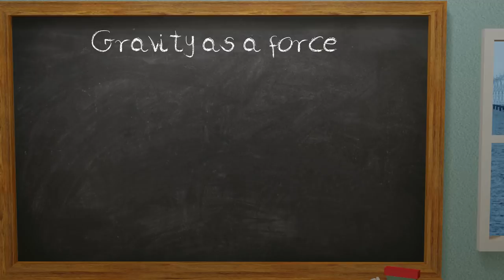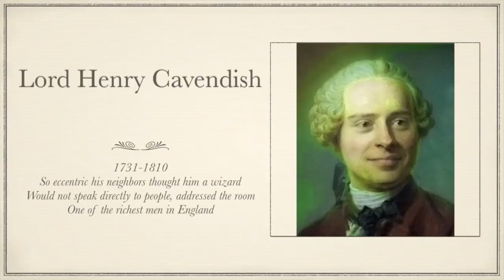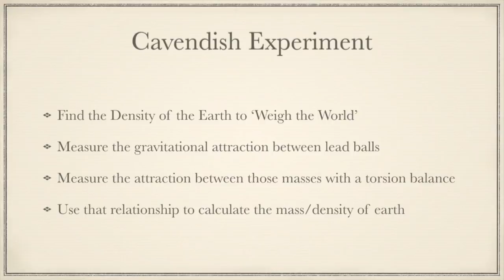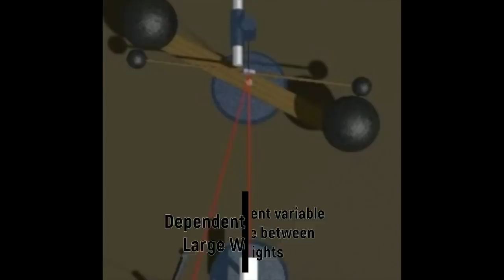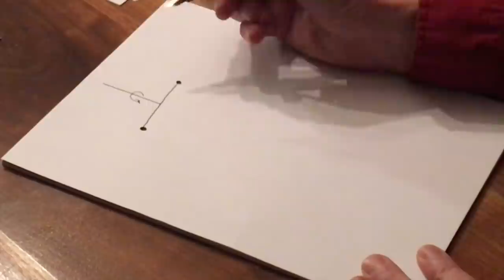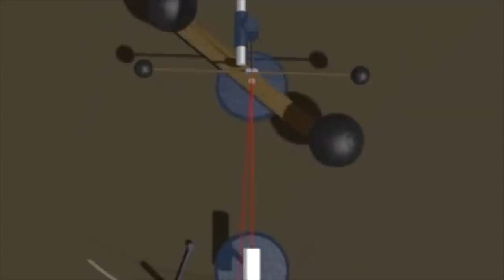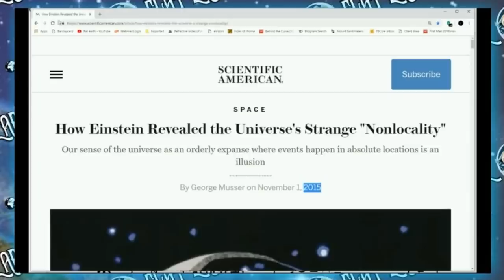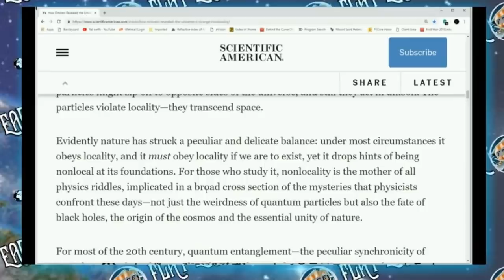Flat Earthers Can't Gravity FEAT. Bob the Science Guy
(reupload to correct a couple of editing issues I wasnt happy with)

Im joined by Bob the Science guy to once again explain why Sleeping Warrior is wrong.